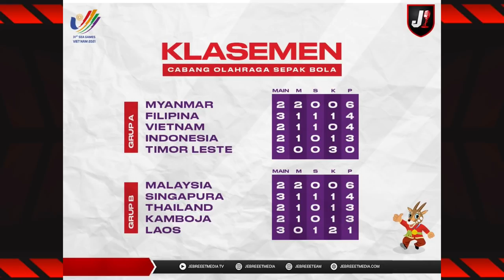SADDIL RAMDANI PULANG, ELKAN BELUM TENTU DATANG, GIMANA NASIB TIMNAS INDONESIA? - DEPDAGRI - EPS 134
Setelah bangkit di laga kedua Sea Games Vietnam, anak asuh Shin Tae Yong harus kembali fokus jelang menghadapi Timnas Filipina yang saat ini sudah meraih 4 poin, kehilngan Saddil Ramdani akan banyak berepengaruh? kalau Elkan Baggott jadi dateng gak sih? kita tunggu juga kebangkitan Marc Klok & Rio Fahmi, selengkapnya hanya di DEPDAGRI dengan laporan langsung dari Vietnam

SADDIL RAMDANI PULANG, ELKAN BELUM TENTU DATANG, BAGAIMANA NASIB TIMNAS INDONESIA? - DEPDAGRI - EPS